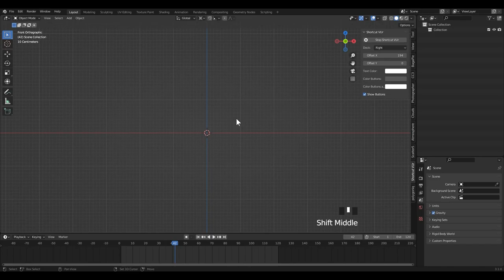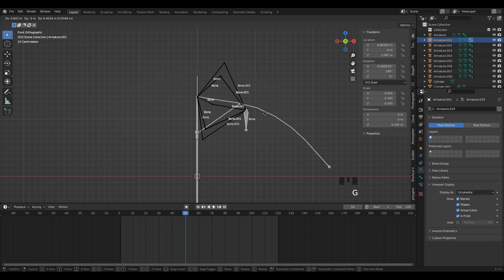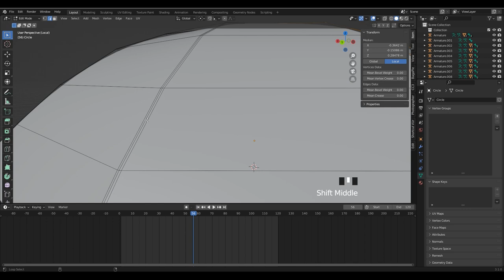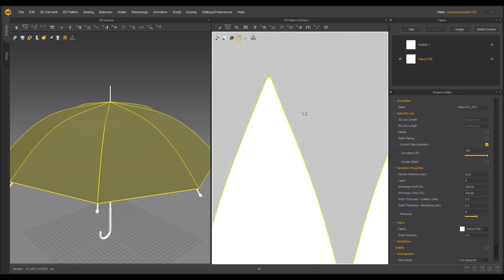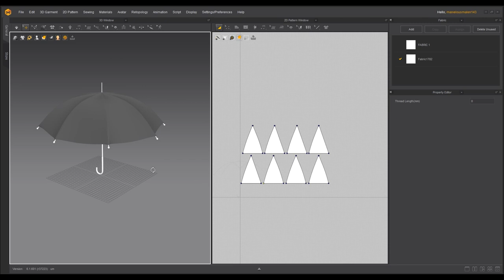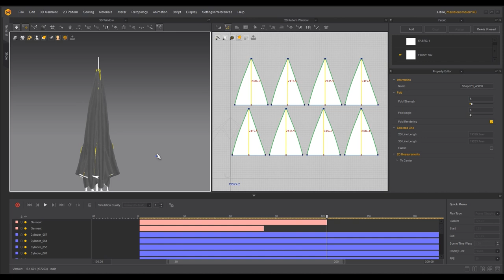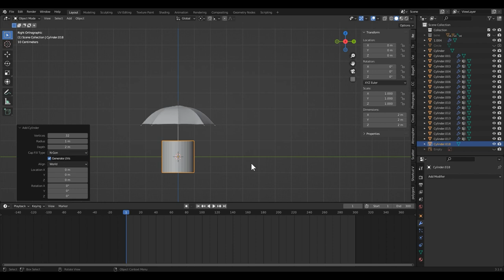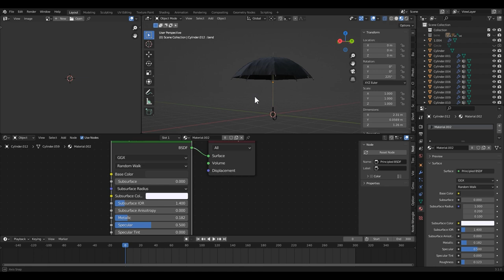Making an Umbrella Animation in Blender | Umbrella Simulation in Marvelous designer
Blender 3.0+ Design
3d Animation
Blender Animation
Badari Digital Media
How to make Umbrella in Blender
Blender Tutorial
Carrom in Blender
Carrom Board in Blender 3.0+

Our channel is about 3d Modeling,  3d Animation, Motion Graphics, Motion Tracking, and more. We cover lots of cool stuff such as 3d Environment scenes, 3d Design, Architecture visualization, Interior design, 3d assets, Game assets, Lowpoly model, Texturing, Outdoor scenes,  and more.